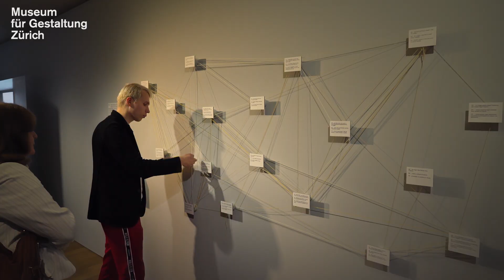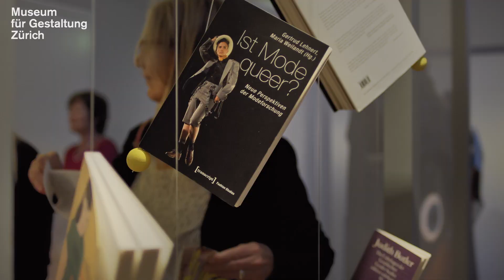Trailer «UNLABEL – Mode jenseits von Kategorien»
Mädchen tragen rosa, Jungs tragen blau? Woher kommen solche Modestereotypen und welchen Einfluss haben sie auf die Konstruktion von Geschlecht? Die Ausstellung präsentiert aktuelle Positionen von Modedesigner*innen, die über die Kategorien von Mann und Frau hinausdenken. Die Besucher*innen werden dazu angeregt, stereotype Geschlechteridentitäten zu hinterfragen und sind eingeladen, diese sinnbildlich mit der Stoffschere zu dekonstruieren und neu zusammenzusetzen.

Erstmals zeigen Studierende des Master Art Education Curatorial Studies der Zürcher Hochschule der Künste in diesem Kooperationsprojekt eine Ausstellung im Museum für Gestaltung Zürich. Fünf Ausstellungsprojekte konzipierten sie zuvor im Herbstsemester 2018, woraufhin eine Jury das Konzept UNLABEL für die gemeinsame Umsetzung auswählte.